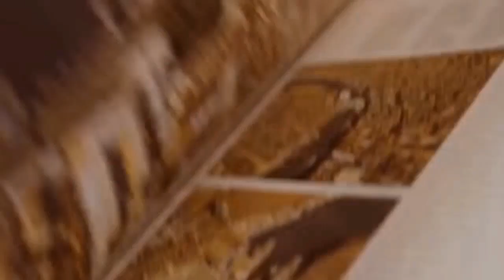Vivaldi & Bach. Short essay